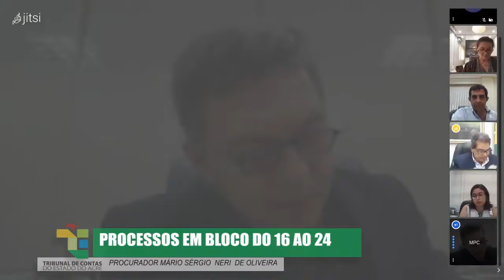85ª SESSÃO ORDINÁRIA DA 1ª CÂMARA DO DIA 09/12/2020